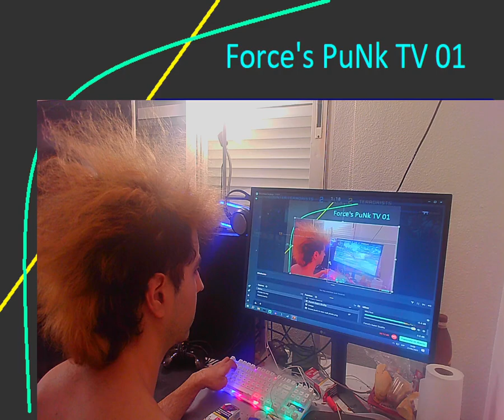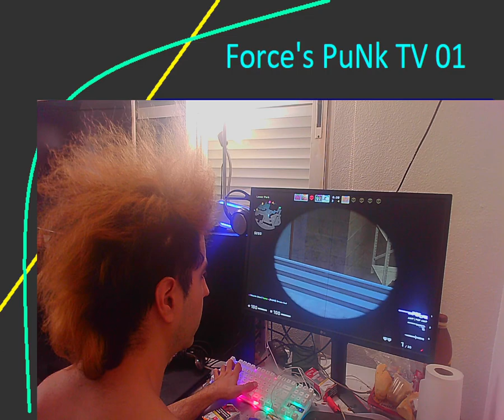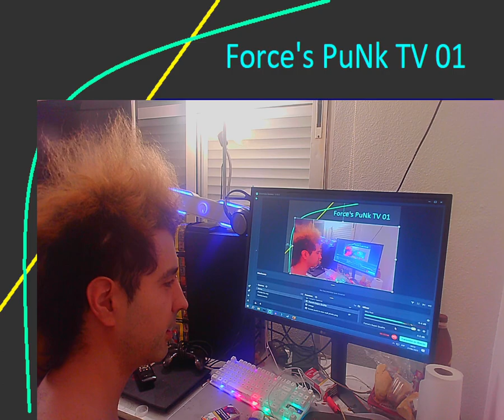Force's PuNk WINS CSGO INGAME VIEW 9:6 MVP 18 FRAGS AWESOME SUPER FORCE'S LEVEL =) 2023~06~23 18:47